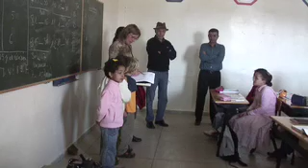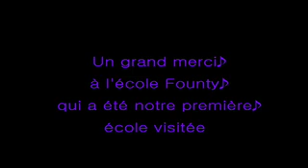parole aux enfants Maroc Agadir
visite d'une école au Maroc, les enfants d'Agadir